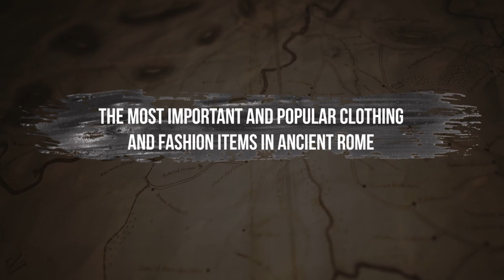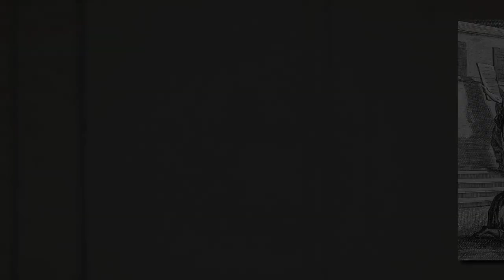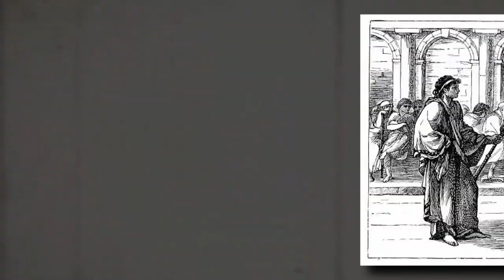The History and Culture of Roman Clothing and Fashion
Join us on a captivating journey through time as we unravel the rich tapestry of Roman clothing and fashion. From the intricate craftsmanship to the social and political implications, this video explores the captivating history and culture of Roman dress, shedding light on the significance and impact of these garments on ancient and modern societies alike.

00:00 - Intro
01:57 - The Many Styles of Roman Garments
04:17 - The Most Important and Popular Clothing and Fashion Items in Ancient Rome
6:34 - The Power and Politics of Roman Dress
9:00 - The Legacy and Transformation of Roman Dress

Chapter 1: The Many Styles of Roman Garments
Step into the fascinating world of ancient Rome as we explore the diverse array of styles that comprised Roman garments. From the flowing tunics to the elegant togas, this chapter delves into the various clothing choices that were popular among different social classes and genders in ancient Rome. Discover the intricate details, fabrics, and techniques used in creating these garments, and gain a deeper understanding of the fashion trends that prevailed during this era.

Chapter 2: The Most Important and Popular Clothing and Fashion Items in Ancient Rome
Uncover the iconic clothing and fashion items that held significant importance in ancient Roman society. In this chapter, we explore the garments that were considered essential for Romans, such as the toga, stola, and tunic. Learn about their symbolic meanings, historical significance, and the roles they played in distinguishing social status and identity. Delve into the craftsmanship and intricate designs that made these items highly coveted in Roman culture.

Chapter 3: The Power and Politics of Roman Dress
Roman clothing was not merely a matter of personal style; it was a reflection of power, politics, and social hierarchy. This chapter explores how clothing choices were used as a means of asserting authority and differentiating oneself in the Roman society. From the ornate robes of emperors to the uniforms of soldiers, we examine the role of dress in reinforcing political structures and displaying wealth and influence.

Chapter 4: The Legacy and Transformation of Roman Dress
Discover the lasting legacy of Roman clothing and its influence on subsequent fashion trends and cultures. This chapter explores how Roman dress influenced the fashion of neighboring civilizations and how certain elements of Roman fashion were adopted and adapted by later societies. Explore the transformations that occurred over time, as Roman fashion evolved and merged with new styles, leaving an indelible mark on the sartorial landscape of history.